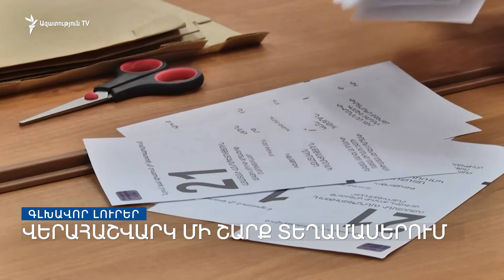Գլխավոր լուրեր 23.06.2021